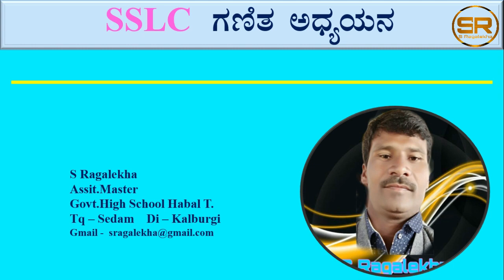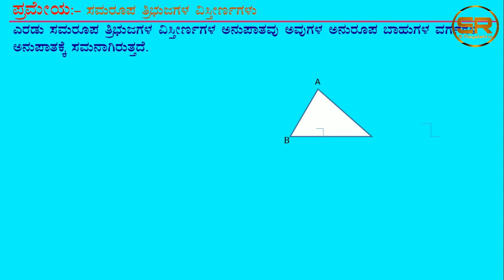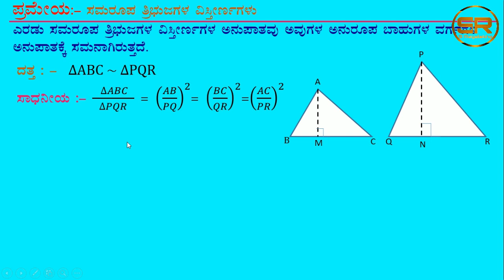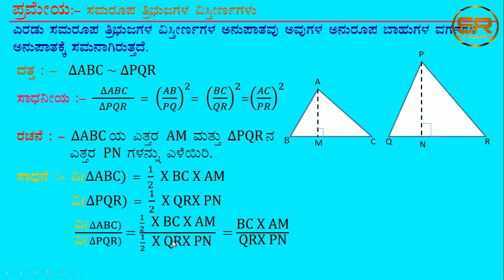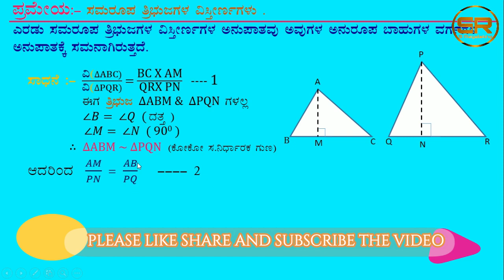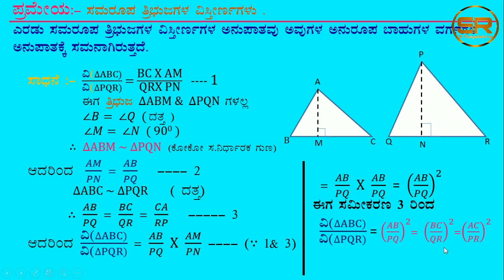SSLC Maths : Annual exam question | answers (Theorem) ಪ್ರಮೇಯ : ಸಮರೂಪ ತ್ರಿಭುಜಗಳ ವಿಸ್ತೀರ್ಣಗಳು.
SSLC Maths : Annual exam question | answers  in chapter triangles on more theorem.
೧೦ನೇ ತರಗತಿಯ ಗಣಿತ ವಿಷಯದ ತ್ರಿಭುಜಗಳು ಅಧ್ಯಾಯದಿಂದ ಸಮರೂಪ ತ್ರಿಭುಜಗಳ ವಿಸ್ತೀರ್ಣಗಳು ಪ್ರಮೇಯವನ್ನು ವಿವರಿಸಲಾಗಿದೆ.